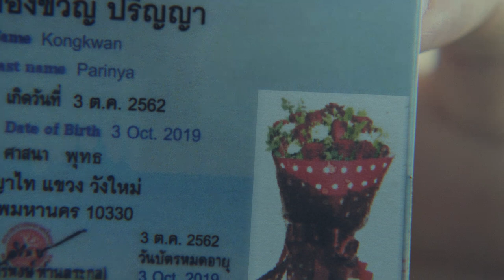Life of Kwan (Sub Eng)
‘Kwan’ is back to wreak havoc  on campus!  We all need to work together to stop ‘Kwan’ before it’s too late.

Follow the suggestions in the video clip and don’t forget to tag your loved ones.

For this year’s graduation, let’s help reduce waste.  Do not give gifts that would create waste.  Let’s congratulate the graduates with something simple, yet brings big smiles and warms hearts.

Remember, the heart is the greatest gift of all.